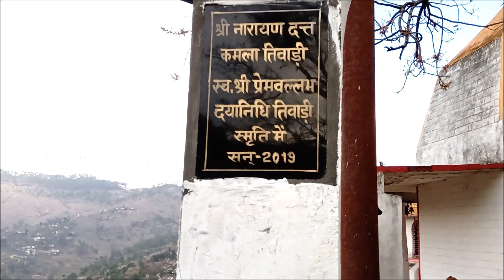खुबसूरत पत्थरकोट गाँव की समस्याएँ || Problem of Village || Santosh Tiwari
Problem Of Village || आज के वक्त में जहा विकाश अपनी रफ़्तार पकड़ रहा है , वही गाँव अपना अस्तित्व खो रहे है , गांवो से निरंतर पलायन हो रहा है , और गाँव की पुरानी संस्कृति भी खतरे में है | आप भी देखीए गांवो की समस्याएँ | और विडियो पसंद आए तो चैनल को सब्सक्राइब अवस्य कीजिए -